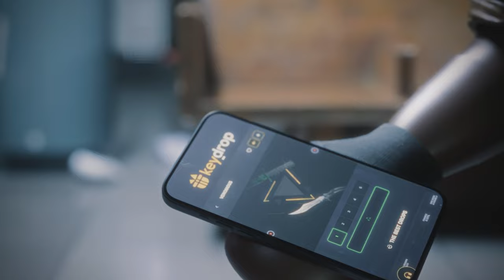joguei CS2 com a NOVA ''KUKRI KNIFE'' é muito diferente. (Muito fluido)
° Ryzer 9700x
e Melhorando 🚀